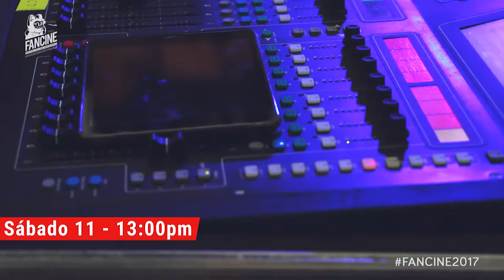Fancine 2017 - Ensayo de 'Todo sobre ruedas' de Mu Teatro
Os esperamos mañana, día 11 de noviembre, a las 13:00 en c/Alcazabilla para disfrutar de la función teatral 'Todo sobre ruedas' representada por Mu Teatro. ¡Aquí tenéis un avance!